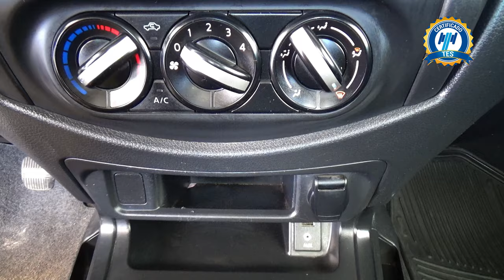Nissan / NP300 / 2021 - 30566